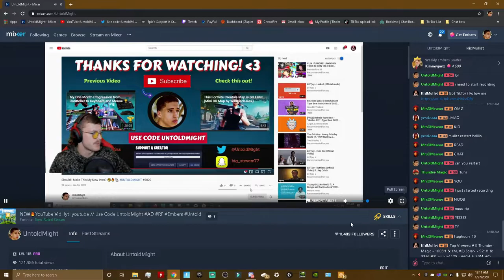One of My BEST Friends Reacted to My Fortnite Highlights Video and THIS is What He Said!!! 😲😍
😄 Epic Games ID: UntoldMight
🎮 Xbox Live Gamertag: CodeUNTOLDMIGHT
✨ Discord Username: UntoldMight#8313

🎵 Music 🎶

Intro

Outro

💻 PC Specs:

RAM: G.Skill TridentZ RGB 32 GB (16 GB x 2) DDR4 3200MHz
Motherboard: ASUS ROG Maximus XI Hero (WiFi), Z390 ATX LGA1151
HDD: External Only
SSD: Samsung 970 EVO Plus NVMe M.2 1TB
PSU: Seasonic Focus GX 1000W 80+ Gold Certified (Fully Modular)
OS: Windows 10 Home 64-Bit
Cooling: NZXT Kraken X72 360mm AIO Liquid Cooler with RGB
Fan: NZXT AER F 140mm High-Performance Airflow
Case: NZXT H710i (White) ATX Mid-Tower

🎧 Peripherals:

Webcam: Logitech C920 HD Pro Webcam
Microphone: Silver Blue Yeti USB Mic
Headset: HyperX Cloud Alpha Pro Gaming Headset
Mouse: Logitech G Pro Wireless Optical Gaming Mouse
Keyboard: Logitech G Pro Tenkeyless Mechanical Gaming Keyboard
Mouse Pad: Logitech G640
External Hard Drive: Seagate 5 TB External USB 3.0 Portable Hard Drive
Laptop: Lenovo ThinkPad Yoga Ultrabook Touchscreen Laptop
Phone: 128 GB Green Apple iPhone 11
Chair: BestOffice Black Leather Gaming Chair
Desk: Tribesigns Mahogany Brown Modern L-Shaped Corner Desk

👀 My Fortnite settings:

Window Mode: Windowed Fullscreen
Resolution: 1920 x 1080
Frame Rate Limit: 236-240 FPS
Matchmaking Region: NA East
Latency/Ping: 24-29ms (avg.)
Mouse Sensitivity X: 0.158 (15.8%)
Mouse Sensitivity Y: 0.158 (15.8%)
Mouse Targeting Sensitivity: 0.300
Mouse Scope Sensitivity: 0.400
DPI: 800
eDPI: 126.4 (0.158 x 800)
Polling Rate: 1000 Hz
HUD Scale: 0.70 (70%)
Wall: E
Floor: V
Stairs: Mouse Button 5
Roof: Q
Building Edit: Left Shift
Select Building Edit: Right Mouse Button
Edit on Release: ON